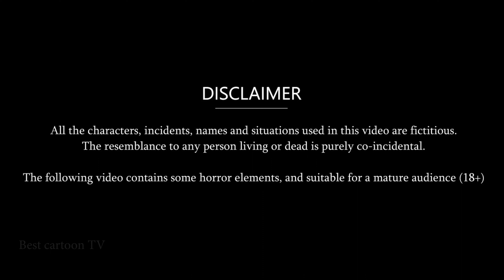गर्भवती सास | Garbhvati Saas |Hindi Story | Story in Hindi | Hindi Kahaniya | Saas Bahu ki Kahani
गर्भवती सास | Garbhvati Saas | Hindi Kahani | Hindi Stories | Saas Bahu ki Kahani | Kahaniya | Stories | Story | Kahani | Bedtime Stories | Moral Stories | Hindi Fairy tales | Fairy Tales in Hindi | Saas vs Bahu | Saas Bahu ki Kahaniya